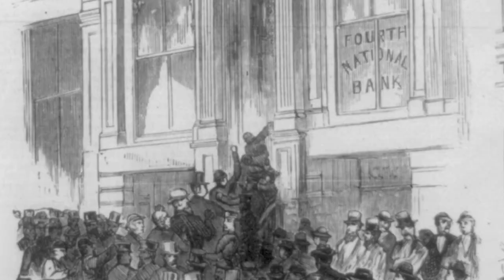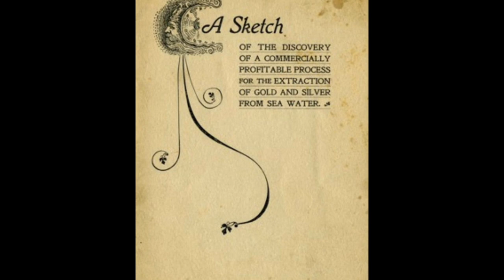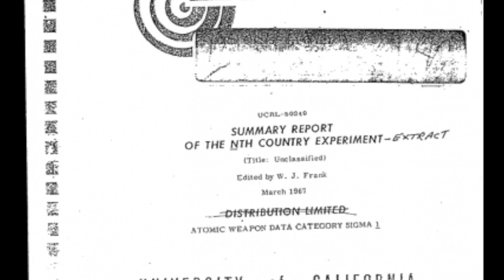2,400-year-old soup (with real bones) / Daily Dose of Facts #2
The “Great Depression” did not originally refer to 1929, but instead to an earlier depression in 1873, later renamed the “Long Depression”

John II of France, who was captured by the English, in the Hundred Years War, and held hostage in London. An exchange of hostages occurred, with his son, Louis, taking his place. When John II was informed that Louis had escaped from captivity, he voluntarily returned to England as a hostage.

When Diana Ross performed the Super Bowl halftime show in the middle of her last number, a helicopter landed in the middle of the field, she boarded it, and continued singing "take me higher, I will survive" as she flew out of the stadium.

About 1700 people in a three-village community in Central Italy that speak a nearly extinct Slavic language.

 Archaeologists in China found a surprising haul in one tomb, where they uncovered a bronze cooking pot. When they opened the pot, they found 2,400-year-old bone soup. Because of oxidization, the soup turned green, but it was still in liquid form, and the bones were still floating on top.

Turkish counterfeiters were once busted for faking popsicle sticks. They allegedly exchanged the sticks for free ice cream, then sold the ice cream at half-price. They were active for 3 years, but were caught when a local ice cream firm noticed they were receiving more sticks than they produced.

A week after Jim Croce died at 30 in a plane crash, his widow received a letter from him promising to stop performing, get a master's degree, and write short stories and movie scripts. It ended "it's the first sixty years that count and I've got 30 left.”

The ocean contains approximately one hundred million trillion dollars worth of dissolved gold.

Elina Powell, a black nurse who served during WWII. She was assigned to work at a POW camp, like most African-American nurses at the time, and fell in love with a German POW there. They married and had children despite it being illegal in both the U.S and Germany during this time period.

 In 1964, three physicists who just got their PhDs were tasked with developing a working design for a nuclear weapon using only unclassified information. The goal is to see if a country can develop a nuclear weapon without aid. They accomplished it within 2 and a half years.

The search to recover debris from the Challenger disaster in 1986 also resulted in the discovery of 13 shipwrecks, two lost airplanes and 25 kilos of cocaine

South Park co-creator Trey Parker begged his show's executive producer not to air one South Park episode because he was afraid it would ruin South Park. That episode was "Make Love, Not Warcraft" which received critical acclaim and earned a Primetime Emmy Award.

The concept for having a “credit score” to judge if you could receive a loan didn’t exist until 1989